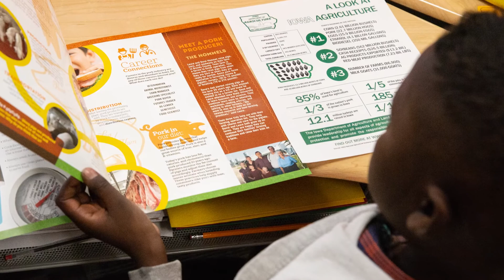Iowa Ag Leader Award Recipient in Education: Iowa Ag Literacy Foundation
Congratulations to the Iowa Ag Literacy Foundation on receiving the of the Iowa Secretary of Agriculture Ag Leader Awards in Education! The Ag Literacy Foundation serves as a central resource for educators and volunteers to teach Iowa students about agriculture. Training and materials for teachers and volunteers are created with the goal of elevating agriculture education in every classroom in the state of Iowa.